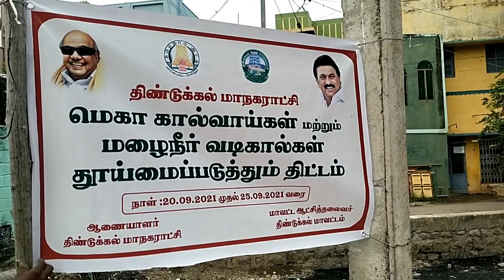தூய்மைப்படுத்தும் திட்டத்தை மாவட்ட ஆட்சியர் விசாகன் தொடங்கி வைத்தார்/Dindigul/Thai tv